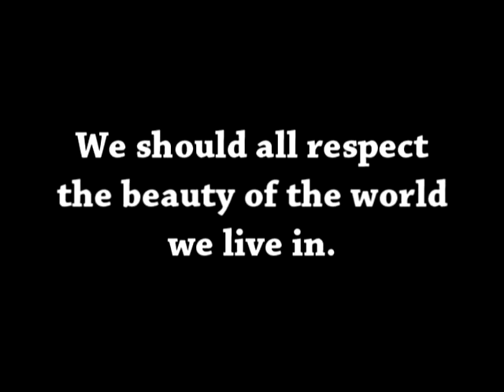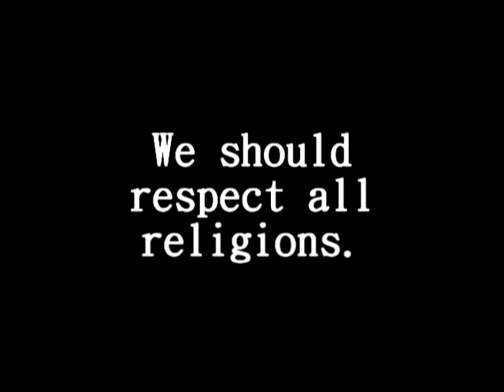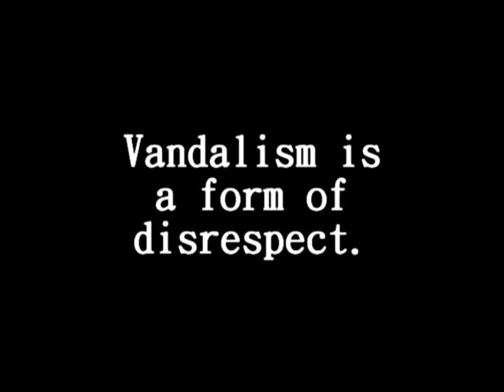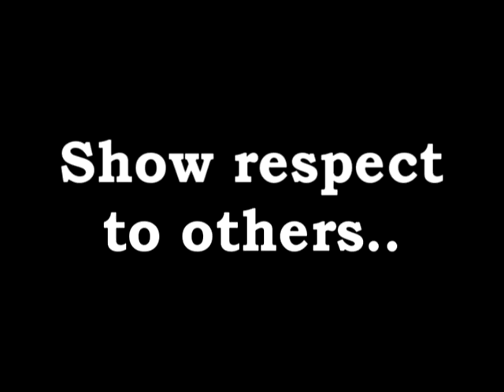Video on Respect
Done by OPSS 3A2 2009 (Angela Chua, Thye Xiang, Clara Vu, Wan Hsien & Hua Feng)